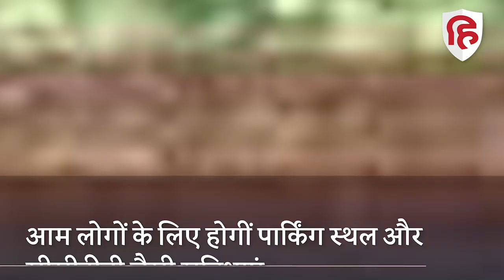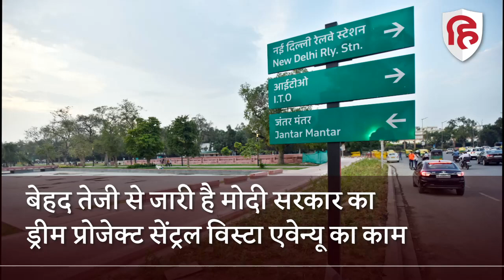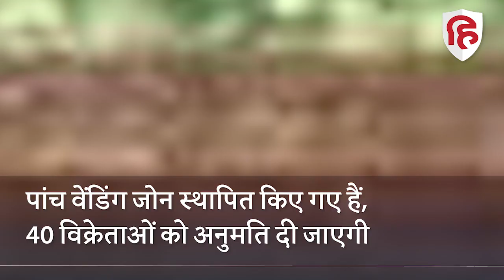Central Vista Avenue : पीएम मोदी 8 सितंबर को करेंगे उद्घाटन, आम लोगों को मिलेंगी ये सुविधाएं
मोदी सरकार का ड्रीम प्रोजेक्ट सेंट्रल विस्टा एवेन्यू का काम बेहद तेजी से जारी है। अब जल्द ही सेंट्रल विस्टा के एक हिस्से का प्रधानमंत्री मोदी उद्घाटन करने जा रहे हैं। राजपथ के साथ बने सेंट्रल विस्टा एवेन्यू में राज्यवार फूड स्टॉल, चारों ओर हरियाली के साथ लाल ग्रेनाइट पैदल मार्ग, वेंडिंग जोन और पार्किंग स्थल जैसी सुविधाएं आम लोगों को मिलने वाली हैं। उद्घाटन के अगले दिन इसे आम लोगों के लिए खोले जाने की खबर है।